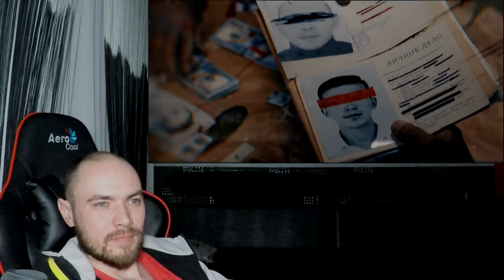РЕАКЦИЯ НА СЕРИАЛ САКЕ (2х14)